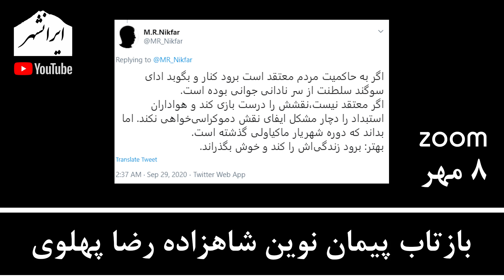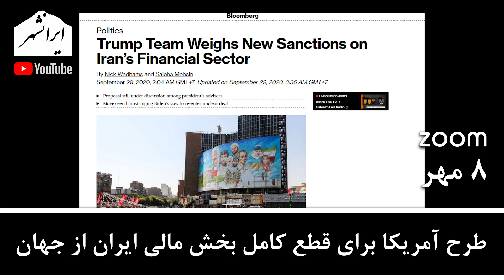بازتاب پیمان نوین شاهزاده رضا پهلوی، زوم 8 مهر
برنامه 8 مهر زوم به بازتاب پیمان نوین شاهزاده رضا پهلوی و اخبار منتخب روز می پردازد

تویتر      : @Iranshahrtv
اینستاگرام : @iranshahrtv